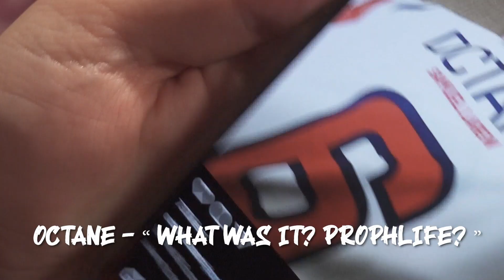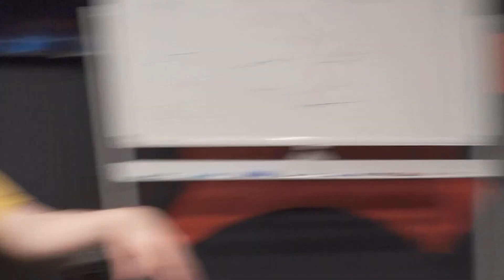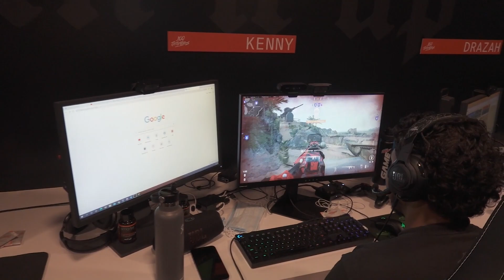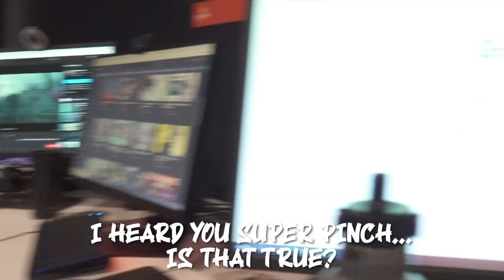It’s NEVER Chalked - LA Thieves Major 2 Prep (VLOG)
As we head into the final week of the COD League's Major 2 qualifiers, we take a behind the scenes look in VLOG form at how the LA Thieves squad is preparing. It's time for Envoy, Octane, Drazah and Kenny to adopt a new philosophy... IT'S NEVER CHALKED!

LA Thieves Roster:
- Octane, Envoy, Kenny, Drazah